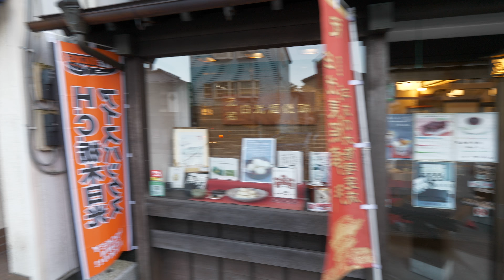4K・ 【4K】Nikko - Walking from Shinkyo to Tobu-Nikko station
I was too late after Edo Wonderland, Toshogu closing time is 4:30pm. So I just walked from Shinkyo bridge to the station.

Time 09/09 around 5pm

Filmed in UltraHD 4K 60p with Lumix GH5 camera, 8-18 f2.8-4 lens and Beholder EC1 stabilizer.